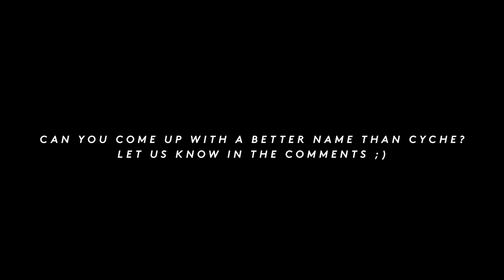HOW I CARRY MY CAMERA ON THE BIKE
[update] We launched the official Rille cycling camera strap!

Day two of our endurance adventure in Germany.
We found some time to explain how Patrick & I modified our Peak Design camera straps to make them perfect for carrying a camera while cycling. Still in the prototype phase, if you think we should take them into production, let us know!

The un-modified Peak Design strap

My favourite drone
My camera
My lens
My iPhone lens
My microphone
My GoPro